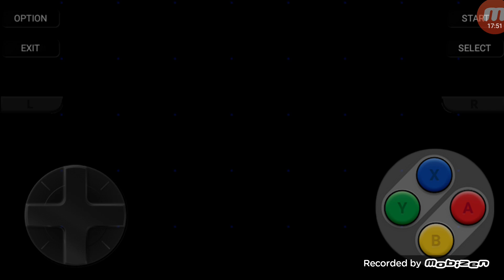MARIO VS DONKEY KONG GBA ( FIRE MOUNTAIN) THINGS ARE HEATING UP!!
WHAT'S YALL TODAY WE ARE BACK WITH SOME MORE MARIO VS DONKEY KONG FOR THE GAMEBOY ADVANCED AND WE WILL BE GOING THROUGH WORLD 3 FIRE MOUNTAIN THINGS ARE HEATING UP WILL WE GET THE TOYS BACK FROM DONKEY KONG PLEASE LEAVE AN LIKE AND SUBSCRIBE TO THE CHANNEL